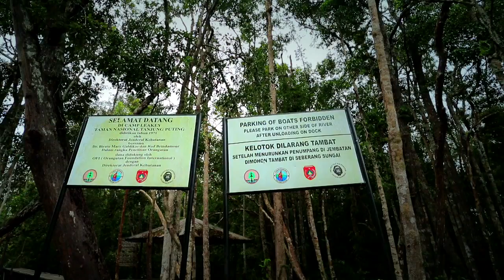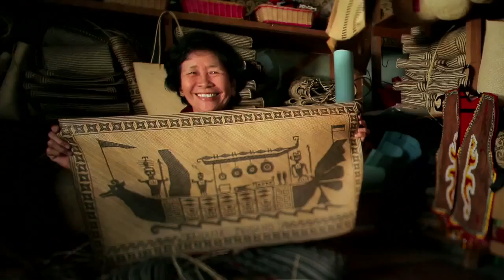Tanjung Puting National Park - Wonderful Indonesia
Tanjung Puting National Park is a national park in Indonesia located in the southeast part of West Kotawaringin Regency in the Indonesian province of Central Kalimantan. The nearest main town is the capital of the Regency, Pangkalan Bun.